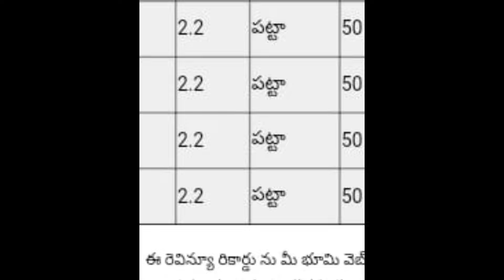|| 5 Lakhs acre|| Full water , Low cost ,Near City||9 acres||No-1283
U70109AP2022PTC122645

(Surendra Kotakonda)
(B.com)

Available

(Surendra Kotakonda)
(B.com)

Land address 🚧
🏞Gadekal, Guntakal
🏞 Anantapur district, Andhra Pradesh

🪙 Cost: 5 lakhs per acre
Very slightly negotiable

Note : Don't ask for Google pin 📌 of property, direct visits only.

99plots Andhra Pradesh State district wide Agriculture & Commercial lands for sale.

99plots Karnataka State district wide Agriculture & Comercial lands for sale.

99plots Telangana State district wide Agriculture & Commercial lands for sale.

Service Terms

1. We don't provide Google location over the phone as per policy. Please keep in mind before contact and co-operate.

2. Please call only after watching the full video as most of the info which the typical buyer asks is already there in the Video & Description.

3. Normally all the land to be sold in a single lot and not in parts. If it is available in parts, then it is mentioned specifically in video.

4. Our brokerage Charges are applicable if you take the property shown by us.